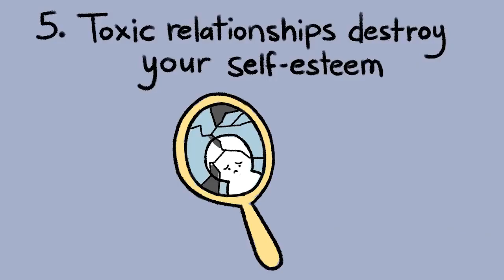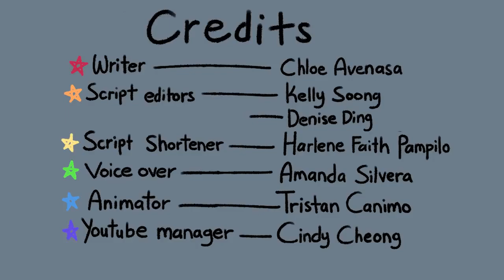8 Side Effects of A Toxic Relationship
Toxic relationships can be found in either your family relationships, friendships, and a toxic partner. In the past, we have made videos on how to recognize the signs of toxic relationships, but what about the toxic relationship symptoms? Being in a toxic relationship with toxic people can be very damaging to your mental health.

Credits
Writer: Chloe Avenasa
Script Editor: Kelly Soong & Denise Ding
Script Shortener:  Harlene Faith Pampilo
VO: Amanda Silvera
Animation: Tris Canimo
YouTube Manager: Cindy Cheong